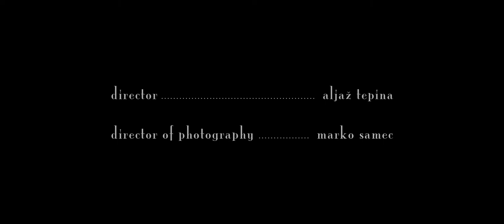Shards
An experimental narrative film using methods from the Soviet montage theory to tell the story. A man meets a woman to play a game of chess.

The film aims to relate a narrative with barely any dialogue or sound, using only clever editing, tempo manipulation, and motivated use of different lenses, all while allowing actors only limited expression. The resulting experience is an exploration of montage techniques, which attempts to demonstrate that editing does not only make a story possible, it also tells it. The title has a personal significance to the director. "Shards" symbolize all the snippets of video material that were painstakingly assembled into a sum bigger than its individual parts. It felt like putting together the shards of a broken vase.

//CAST

her
AJDA RAČEČIČ

him
SAMO LORBER

//CREW

director
ALJAŽ TEPINA

MARKO SAMEC

costumography
MARKO SAMEC

editor
ALJAŽ TEPINA

sound designer
ALJAŽ TEPINA

music
"Touto To Kalokeraki (This Summer)"
Performed by ANDY MOOR & YANNIS KYRIAKIDES
Album ON A STEADY DIET OF HASH, BREAD, & SALT
@ July 2012

color correction
ALJAŽ TEPINA

graphics
MARKO SAMEC

Maribor, Slovenia
AUGUST 2013